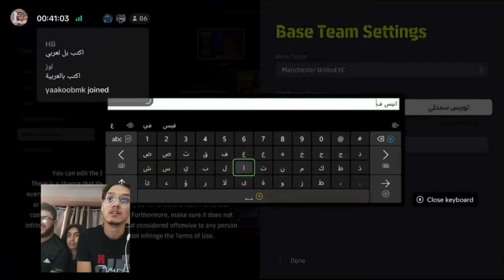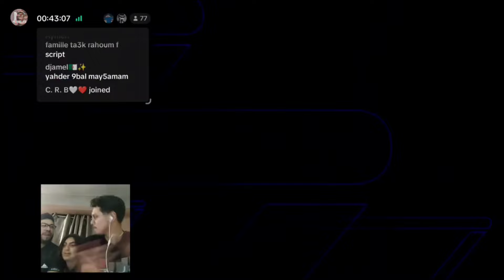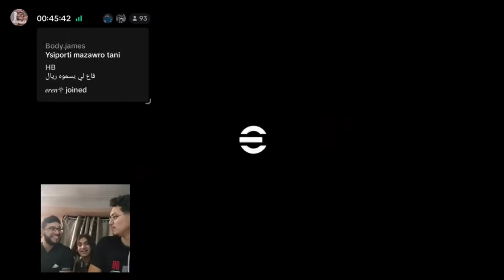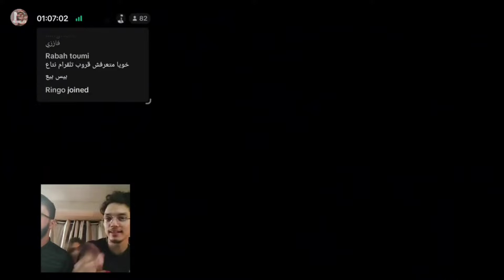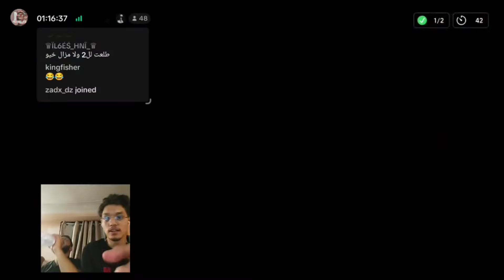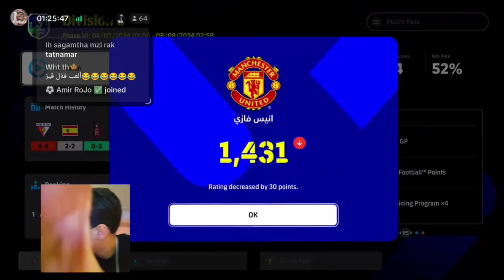جبت الكوتش" أنيس " باش يساعدني نطلع 2 Division 😂😂 Part 2